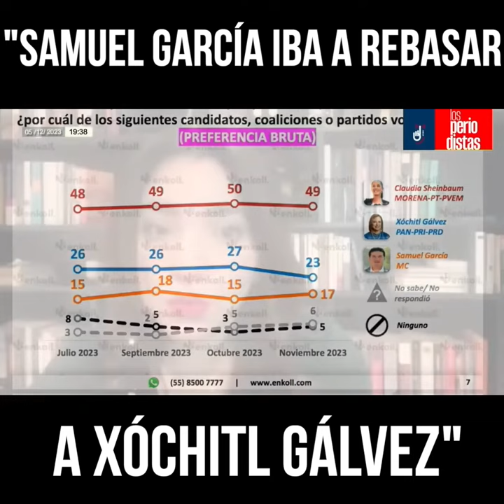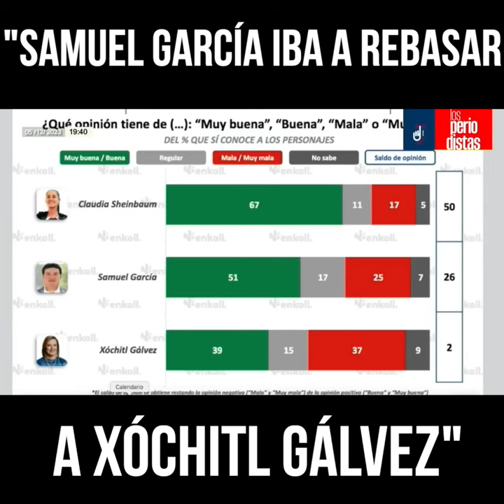MásPuestosQueNunca - Movimiento Ciudadano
Con lo más ruin de las viejas prácticas, el PRIAN bajó a Samuel García de la elección. ¿El motivo?, porque en 10 días le metió un susto: creció lo que Xóchitl y su frente no pudieron en meses de campaña adelantada e ilegal. En solo 10 días demostró que el PRIAN está frito y que la gente ya no los quiere.

Les tenemos una noticia: se metieron con la generación equivocada, estamos MásPuestosQueNunca. 👊